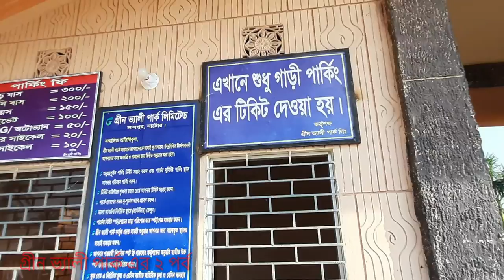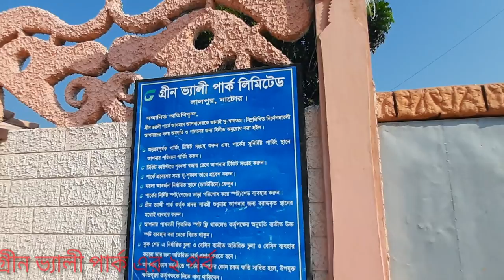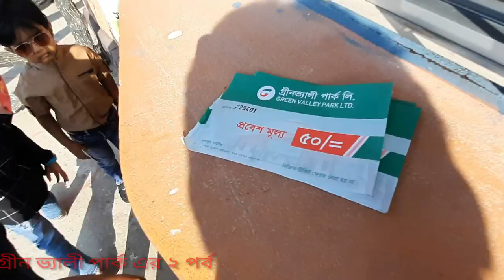GREEN VALLEY /সবুজ উপত্যকা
Although the green valley is all over Bangladesh if you want to see more beautiful and beautiful green then Natore Lalpur